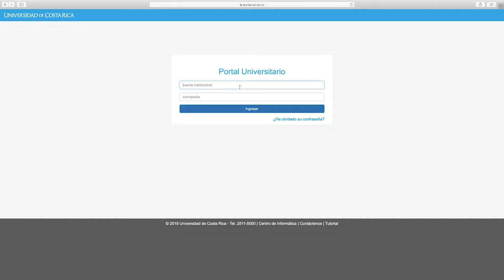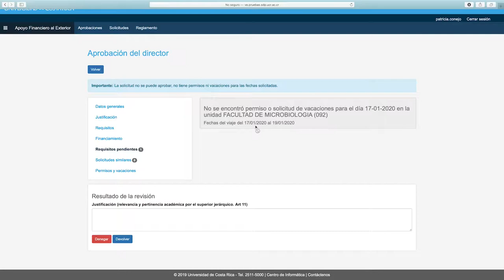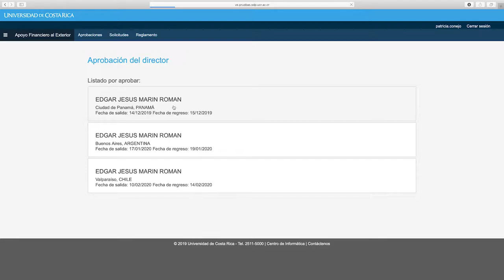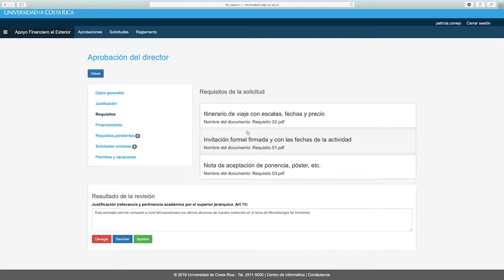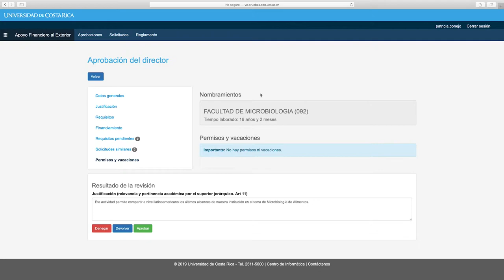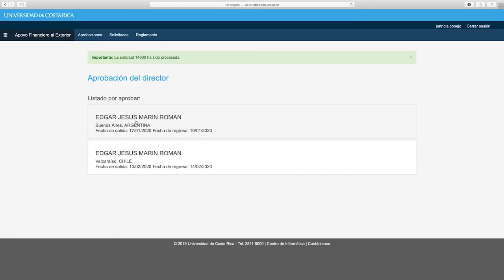Sistema de Apoyo Financiero Al Exterior - Aprobaciones